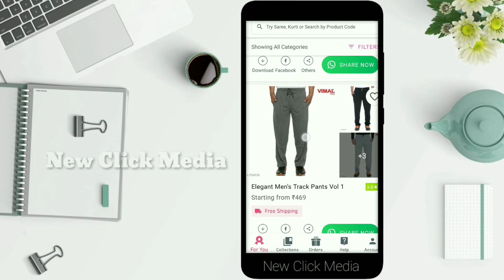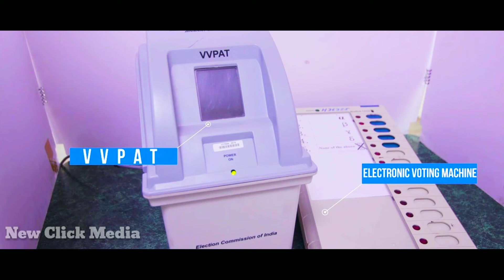Lok Sabha Election 2019 | Parliament Election | LDF UDF BJP SDPI | Kerala [Malayalam]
Lok Sabha Election 2019 | Indian Generala Election in Kerala |  Parliament Election

LDF UDF BJP SDPI

2019 Indian general election in Kerala

The 2019 Indian general election are due to be held in Kerala on 23rd April 2019 to constitute the 17th Lok Sabha.

Election 2019
Lok Sabha Election 2019
Parliament Election
UDF
LDF
SDPI
BJP
Kerala
Malayalam
Asianet
Media One
MediaOne
Flowers
Surya TV
Kochu TV
Kairali TV
Safari TV
DD Malayalam
Kerala News
Malayalam News
Malayalam News Videos

Hey Guys/Friends,

Do you want to earn extra money?

Then you have a great opportunity to earn money from home.

This app is ideal for homemakers, students etc.

Start now and earn without any investment

ഓരോ മാസവും നല്ല രീതിയില്‍ പണം / കാഷ് ഉണ്ടാക്കാന്‍ ഈ ആപ്പ് നിങ്ങളെ സഹായിക്കും. സ്വന്തമായി ഒരു ബിസിനസ്‌ സ്വപ്നം കാണുന്നവര്‍ക്കും ഇതൊരു ബിസിനസ്‌ ആയി ചെയ്യാം.

Start Your Business from Home with Zero Investment. Make Money / Earn Money With this App.

Become a Reseller & start earning from home! 30% (Max Rs.

Join India’s #1 Reselling platform trusted by 30,00,000+ Resellers who are earning more than ₹25,000 every month!

akeMoney

Start Reselling with Meesho in 3 Simple Steps :-

1. Browse : quality fashion & home products from the best suppliers globally

2. Share and Sell : To your customers on WhatsApp, Facebook and Instagram

3. Earn : High profit margins & weekly bonus, transferred to your bank account

India’s #1 Reselling platform trusted by 30,00,000+ Resellers who are earning more than ₹25,000 every month

Earn Money
Make Money
meesho malayalam review
Online money
online income
part time job
extra income
meesho
meesho app
app review
meesho malayalam
malayalam review
app review
review in malayalam language
meesho reseller app
how to
how to make money online
flipkart
amazon
online shopping
malayalam video
in malayalam
top
best
latest
new
cash earn